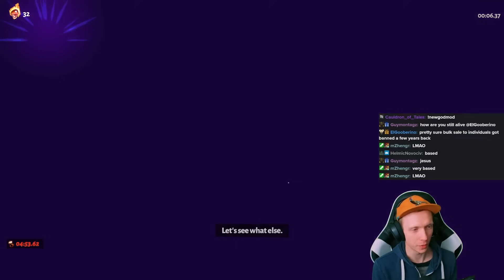Give'em the old MAGNETIC EXPLOSION baby. | Hades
The OlympusExtra mod adds Hestia, Hera and Apollo as gods with attainable boons along with a few other small features. Anyone can download and install it for PC!